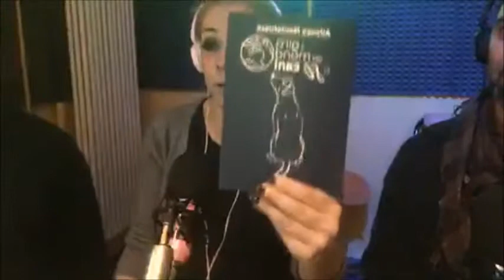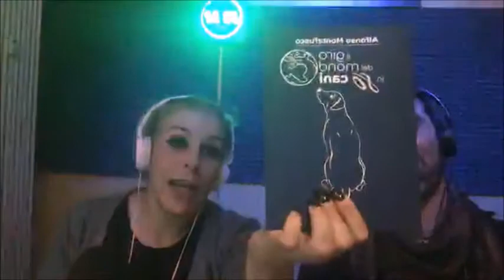A spasso con Reginald - Kristall Radio 26/02/2019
Ospiti di Chiara Bacci su Kristall Radio nello spazio di "a spasso con Reginald", il nostro Alex fa una simpatica chiaccherata sull'Agility e sul cane sportivo!